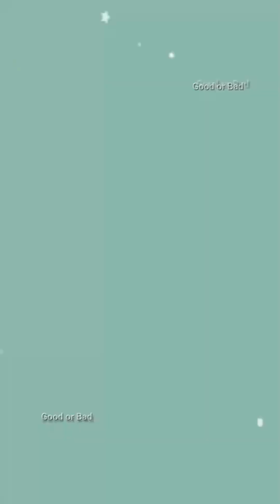Really precious and cutie newborn baby | So lovely Adorable😍😘❤️ #11 lovely baby!